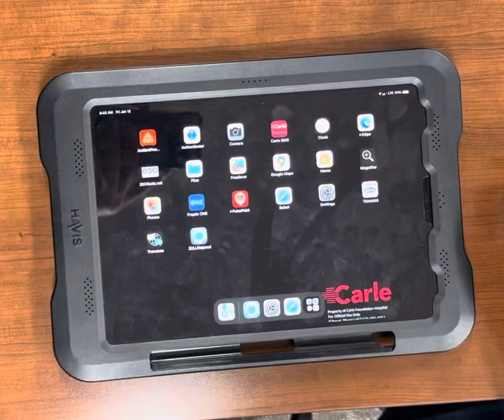Turn on iPad Personal Hot Spot from Control Center